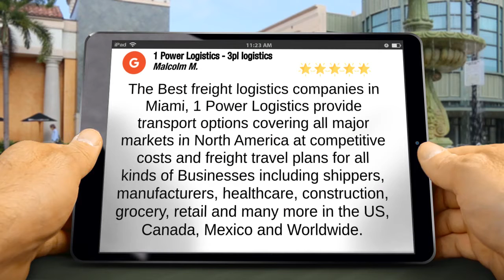1 Power Logistics Miami Review | 3pl Logistics Company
New Review

                                The Best freight logistics companies in Miami, 1 Power Logistics provide transport options covering all major markets in North America at competitive costs and freight travel plans for all kinds of Businesses including shippers, manufacturers, healthcare, construction, grocery, retail and many more in the US, Canada, Mexico and Worldwide.

                                1 Power Logistics
                                14511 NW 88 Place
                                Miami Lakes Florida
                                33018